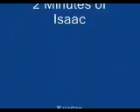2 Minutes of Isaac